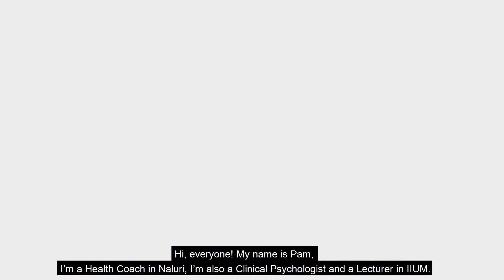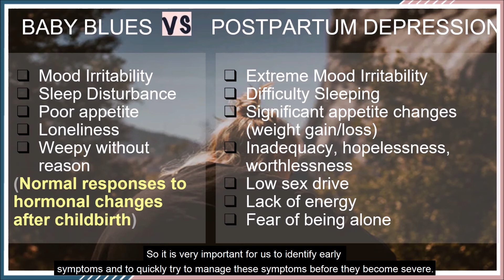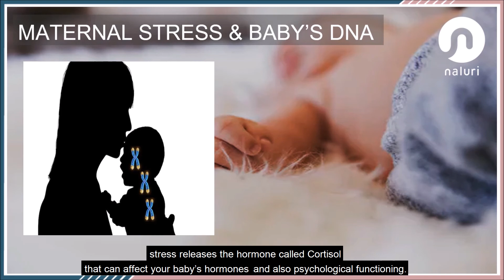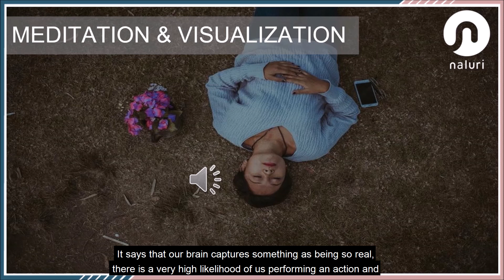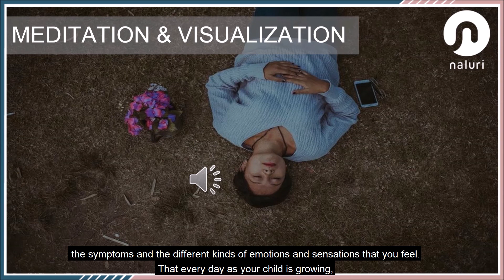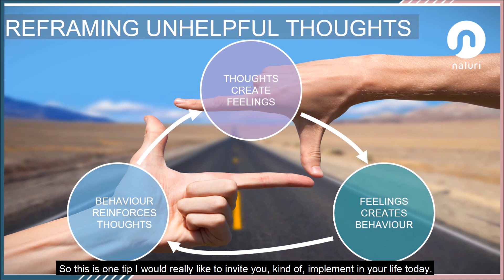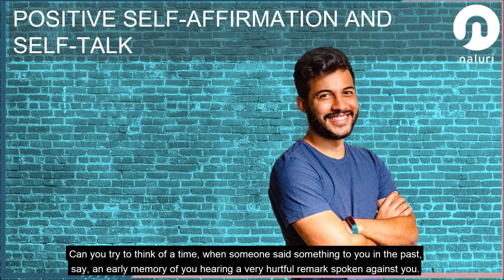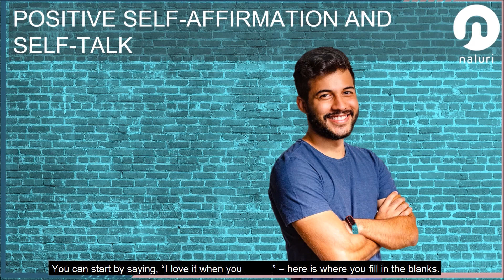Module 07 - How To Prepare Your Mind During and After Pregnancy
Learn to differentiate between Post-Partum Blues and Post-Partum Depression. Here, we will share with you 5 tips to manage stress and emotions better.